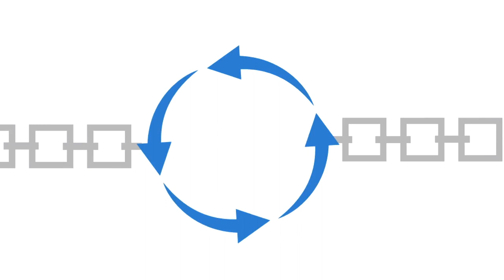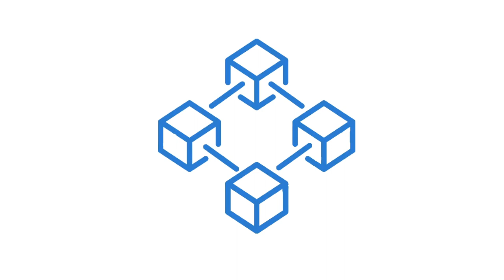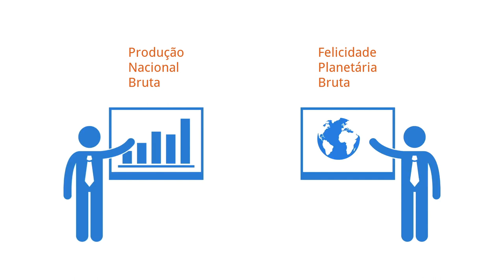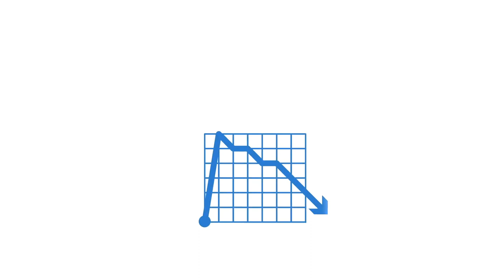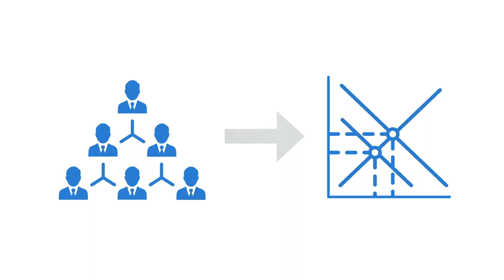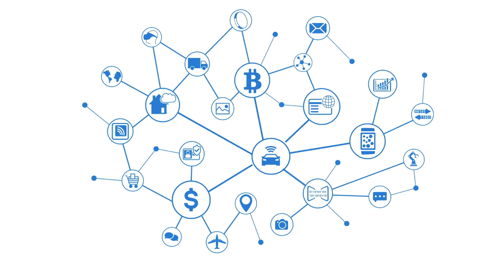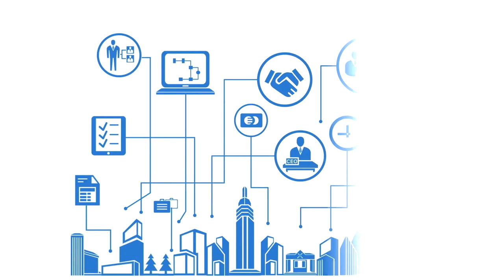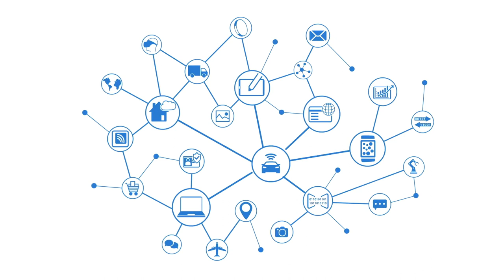Curso de Blockchain - Internet de valores - [DUBLADO por IA]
Internet of Value
Systems Innovation